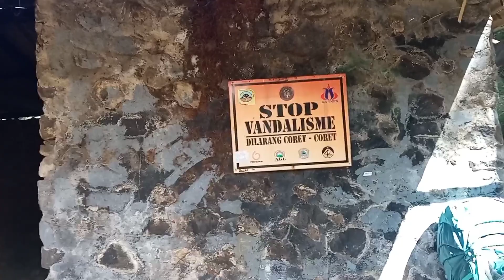Jadilah pendaki Bijak, bawa turun sampah, mu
"Bagaimana kita Menikmati Alam dengan Senikmat nikmatnya, Sehikmat hikmatnya, dan sungguh setakjub takjub nya jika masih banyak pendaki yg meninggalkan jejak2 Sampah...
Pendaki Nyampah tidak ada bedanya dg Sampah yg mereka tinggalkan di Gunung...
Kita memang tdk harus menyalahkan hal2 yg sudah terjadi, sekarang tinggal bagaimana kita memberikan gagasan dan ide, agar maraknya pendaki nyampah dapat berkurang sedikit demi sedikit"